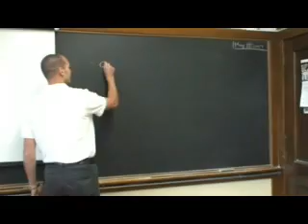SCA07 PARTY ANIMAL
student choice 2007